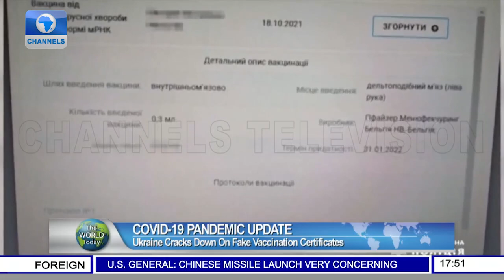Fishing Rights Dispute In France, Sudan Coup Update + More | The World Today